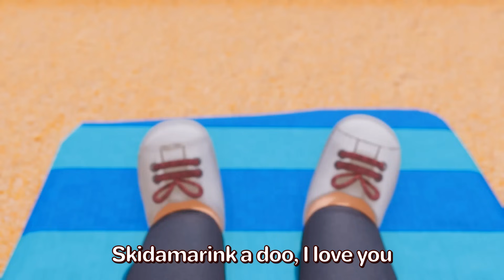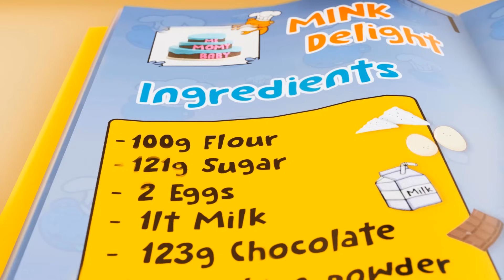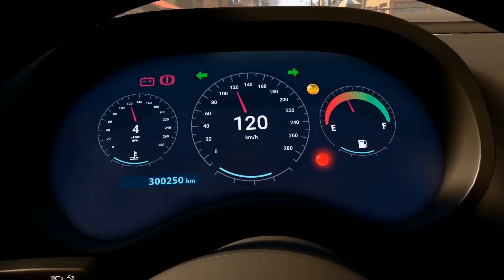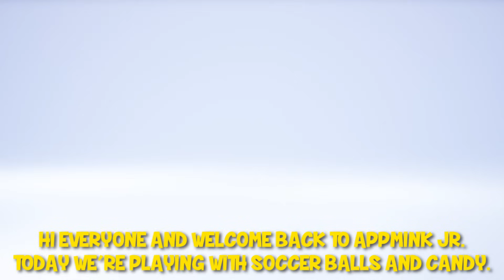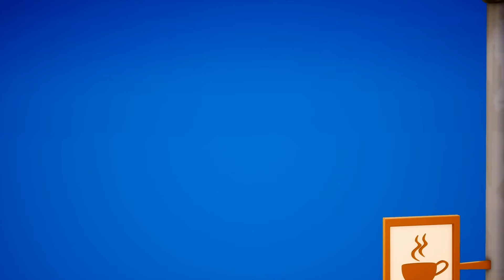A Ram Sam Sam Dance - Children's Song | Mr. Sun | John Jacob Jingleheimer Schmidt appMink Kids Song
0:04 A Ram Sam Sam Dance - Children's Song
2:37 Mr. Sun, Sun, Mr. Golden Sun Song
5:08 John Jacob Jingleheimer Schmidt - appMink kids nursery song
7:00 Family Dance Song
10:29 Baby Shark | Kids Song & Nursery Rhymes appMink Shark Family
12:43 Skidamarink A Dink A Dink - Cooking cartoon for kids
14:53 Pat A Cake | Cooking Song & Nursery Rhymes by appMink
17:27 Bingo Car Version
20:17 appMink Learn Color with Vehicles - Colour Learning for kids, Educational Train Videos for Kids
22:18 appMink Cadet Police Cars game with Up Down
22:57 Learn Shape : Square- Garbage Truck & Little Pig Learn Circle Shape, Educational Videos for Children
22:57 Coolest Car Track Set Challenge appMink Cars for kids, cars cartoons full episodes
27:51 Highway Chase -  Double Police Cars Chase Evil Bus, Cars Kids Cartoon & Kids Videos
30:42 appMink Learn Color with Shapes - Colour & Shapes Learning Videos for Kids
36:27 appMink make a toy carrier truck with crane truck school bus and hot air balloon
40:38 appMink Evil bus tricked by AppMink Team with Giant Magnet
43:44 ABC Song - Kids Learn ABC with Baby Toy Cars - appMink nursery rhymes

appMink

appMink helps children to:

★ Become Independent

★ Develop Self-Confidence